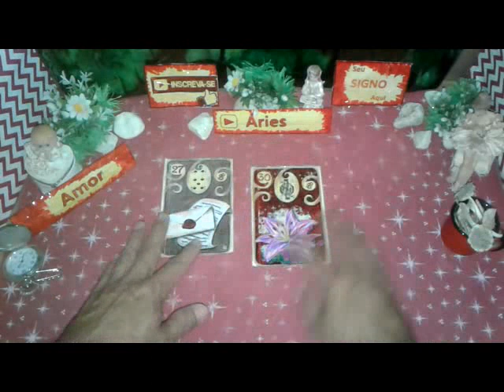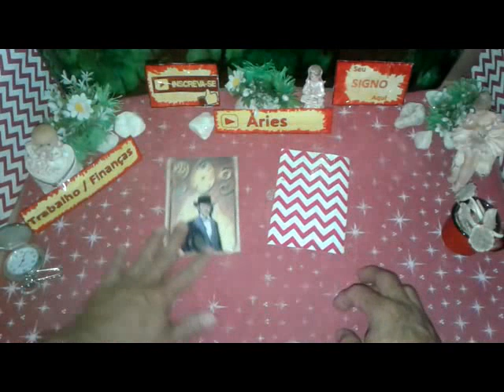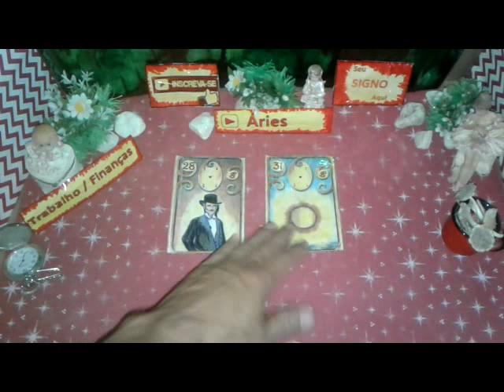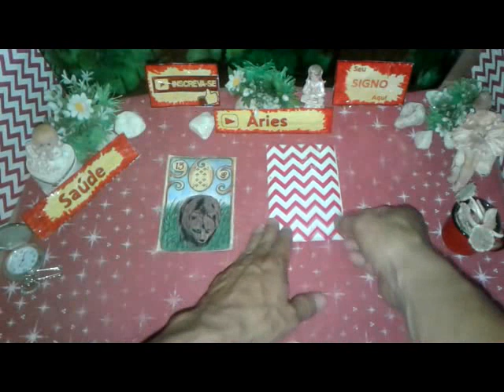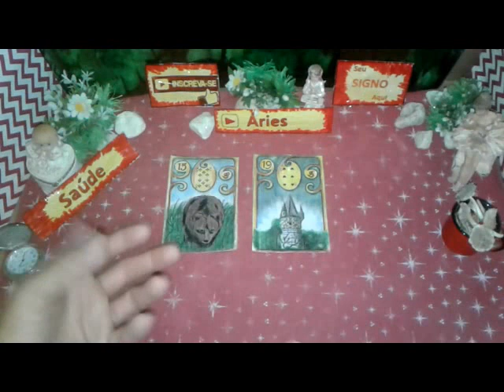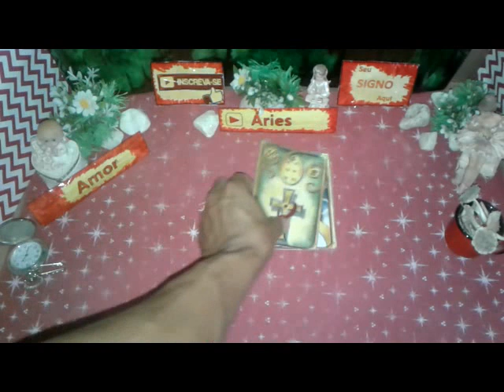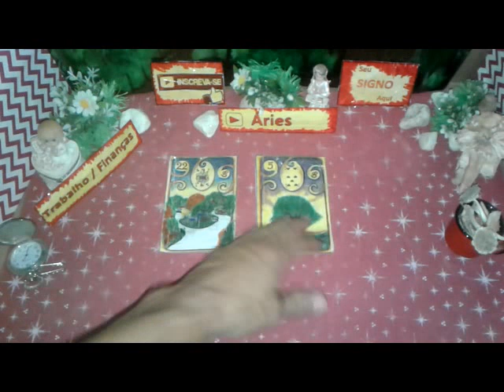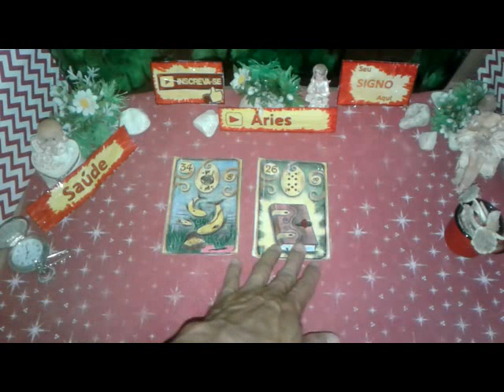Áries Setembro Previsões 2019 Mensal Completa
Seu Mês  Setembro 2019 Horóscopo ÁRIES  Previsão Mês Completa. Boa Esperança  Saúde e Amor para Você

ÁRIES  Setembro 2019 Previsão Completa Mês